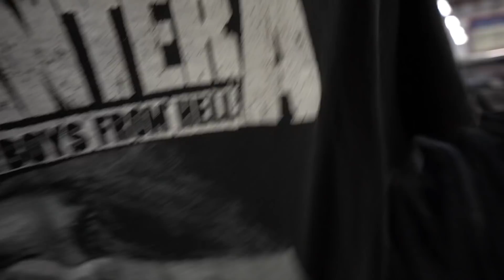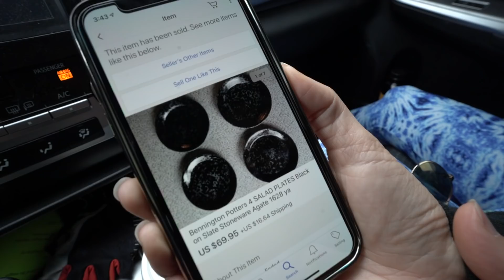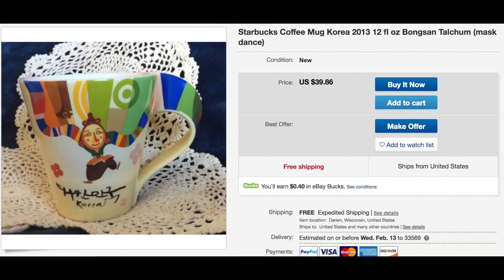Thrift Shopping With Ralli (Goodwill & Salvos Haul)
We went to 2 Goodwill stores and a Salvation Army store looking for shoes and clothing to buy and resell on eBay, check out everything we found!